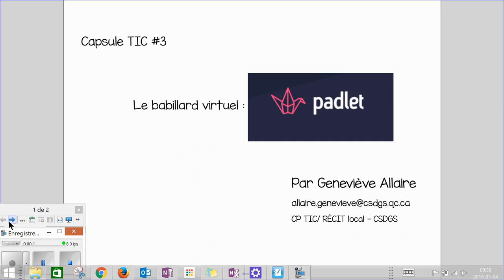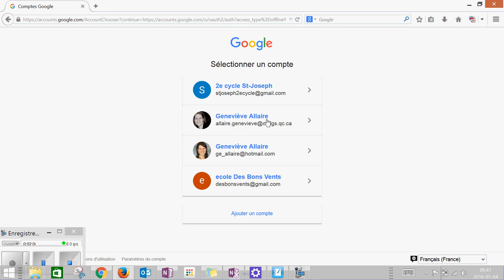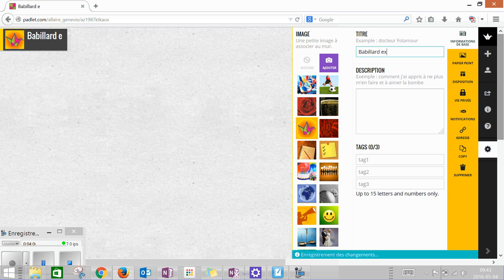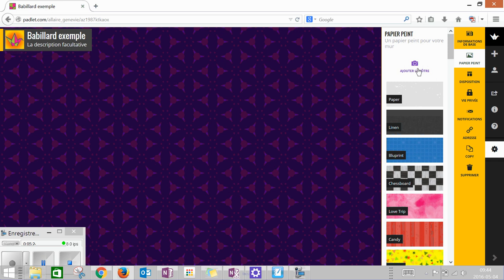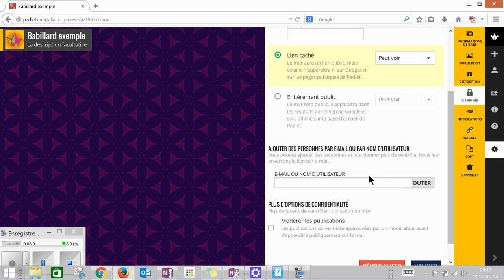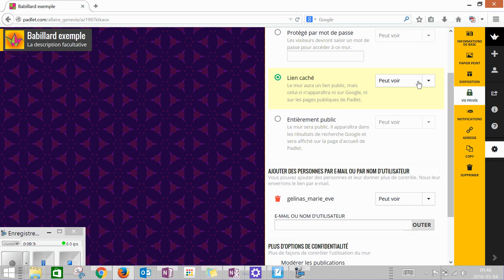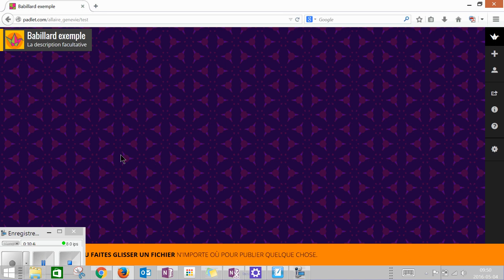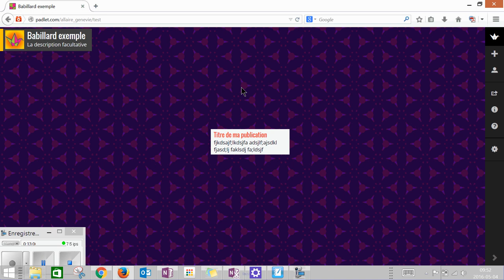Capsule TIC #3 Le babillard virtuel Padlet